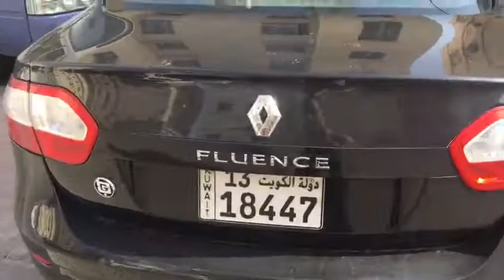videoq8car فيديو كويت كار، سيارات للبيع في الكويت، رينو فلوانس موديل 2015 فوق الطلب لاعلى سعر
رينو فلوانس موديل 2015
ماشي 56 الف
قسط 74 دك بالشهر
باقي 18 شهر
فوق الطلب لاعلى سعر
للاستفسار 60440483

«« فيديو كويت كار »» خدمة لعرض السيارات عن طريق الفيديو، وهي مجانا لفترة محدودة، لذا قم بتصوير سيارتك بالفيديو واستعمل اسلوبك للتعريف عنها ثم ارسل لنا الفيديو عن طريق الواتساب (65501814) مع مراعاة الشروط المذكورة في الموقع.
المعلومات المطلوبة اضافة الى الفيديو:
- المصنع: مثال تويوتا، مرسيدس ...
- الموديل: مثال كامري، ...
- السنة: 2014، 2015 ...
- السعر: بالدينار الكويتي
- العداد: بالكيلومتر (كم)
- المواصفات: مثال كامل المواصفات، فتحة، ديكور خشب ...